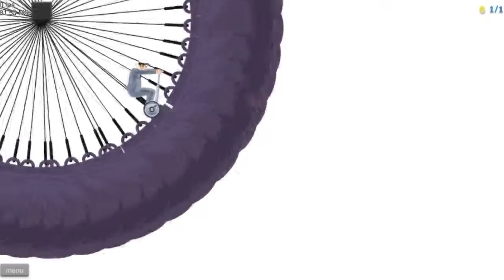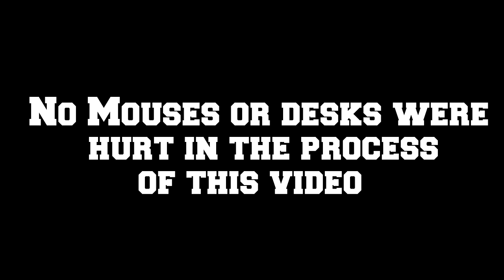And His Name Is......! - Happy Wheels Funny Moments!